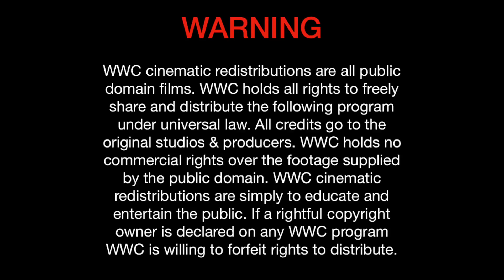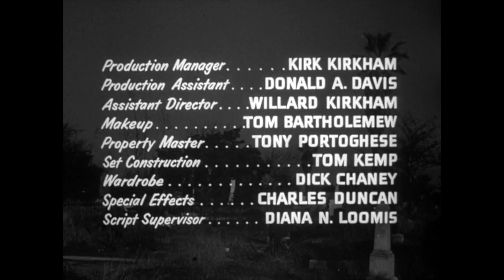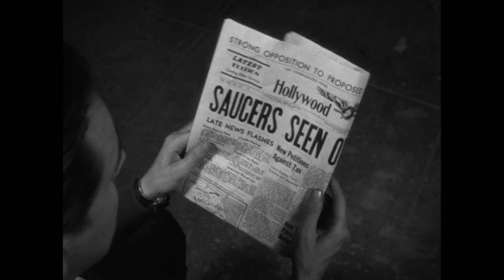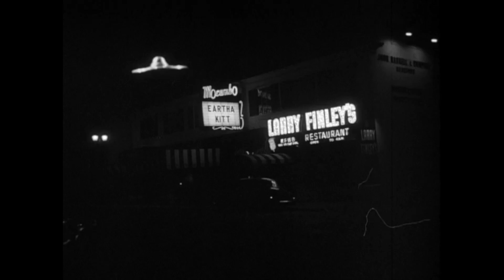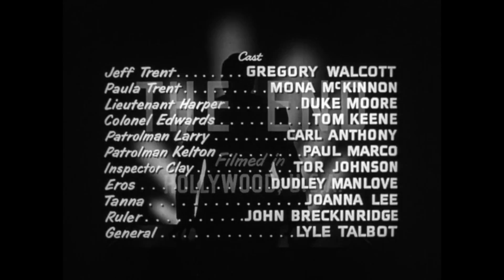Plan 9 From Outer Space (1959)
Aliens resurrect dead humans as zombies and vampires to stop humanity from creating the Solaranite (a sort of sun-driven bomb)
WWC & Frank Wolf TV are proud to redistribute this Sci-fi cult classic, known as one of the worst sci-fi films ever made.

Director:  Edward D. Wood Jr.
Writers:   Edward D. Wood Jr.
Stars: Gregory Walcott, Tom Keene, Mona McKinnon